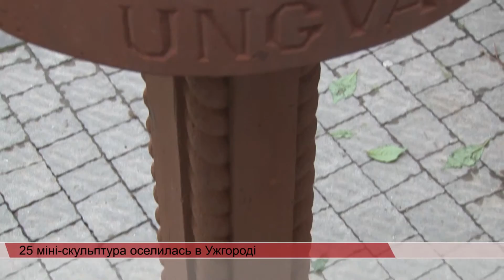25 міні-скульптура оселилась в Ужгороді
В Ужгороді відтепер можна випити каву із людиною, яка вперше документально згадала Ужгород. Мухамед аль-Ідрісі – арабський географ-мандрівник, який ще 1154 року на своїй карті подорожей відзначив Ужгород. Тепер його міні-скульптурка житиме на кавовому столику в центрі міста.